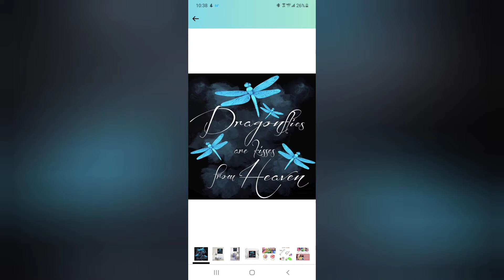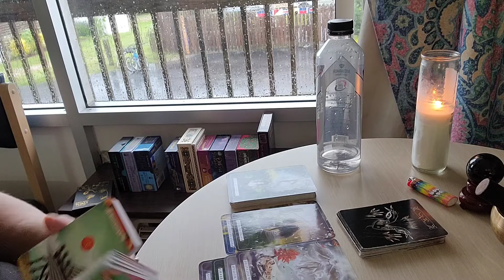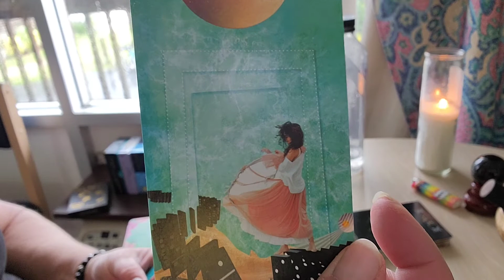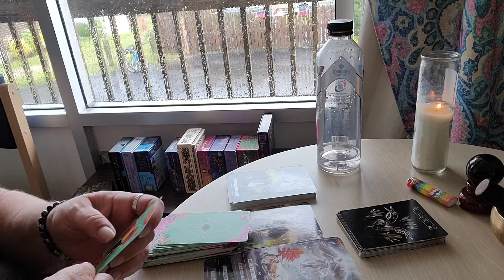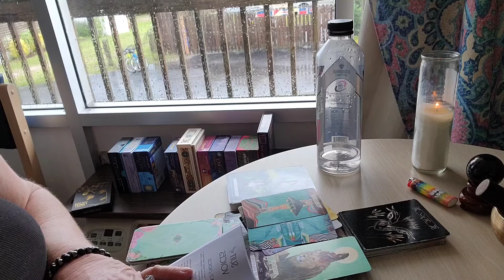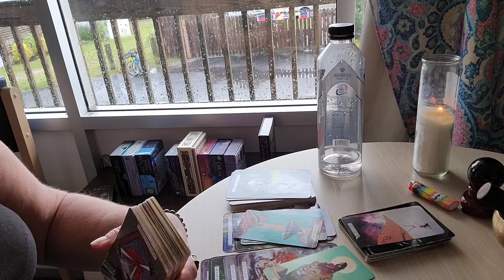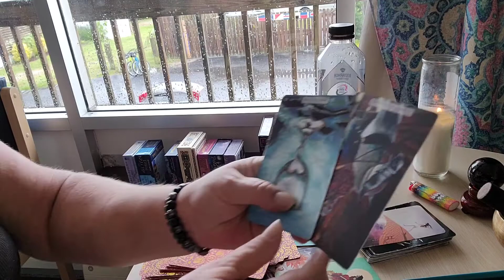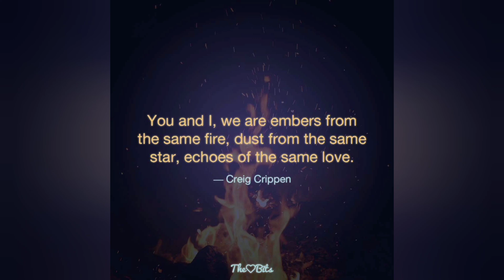AQUARIUS: YOU'VE BEEN THRU HELL AND BACK BUT YOU'RE MAKING A MAJOR COMEBACK BABY!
See code below

Hey,